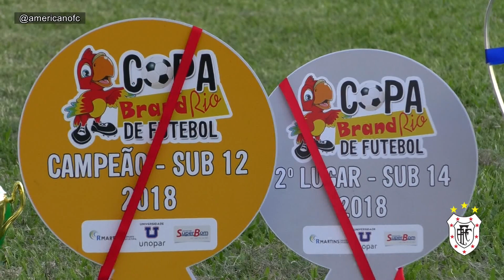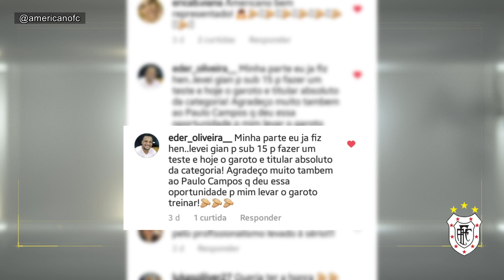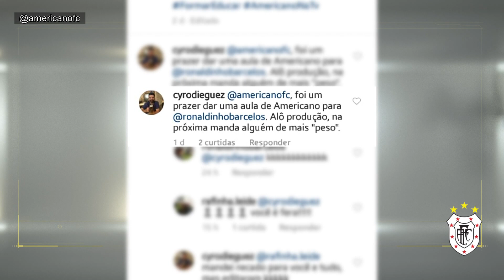pgm AMERICANO NA TV 26 05 2019 BL02